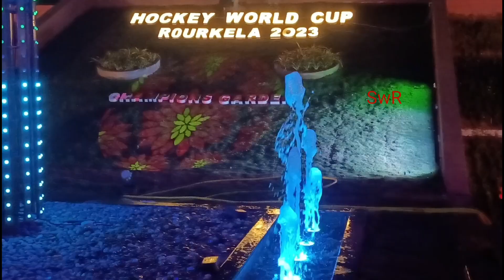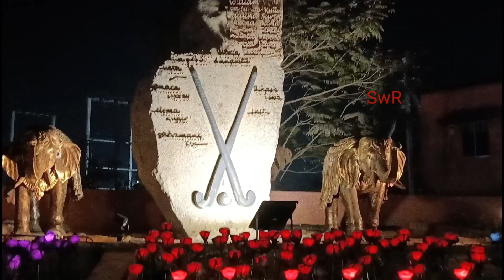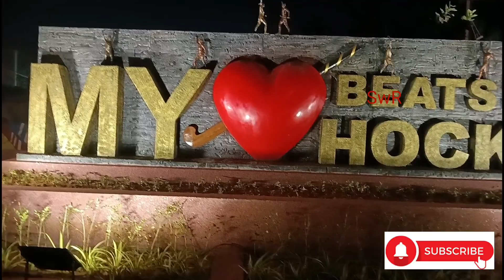Hockey Chowk Park || Rourkela || Rourkela Vlogs || Shine with Rashmi